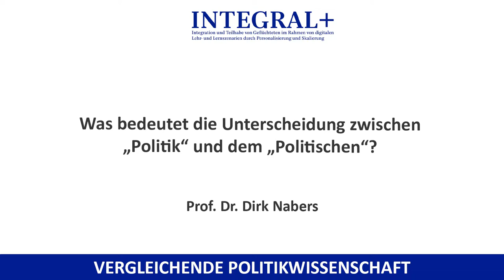Kap 1.4 Was bedeutet die Unterscheidung zwischen „Politik“ und dem „Politischen“